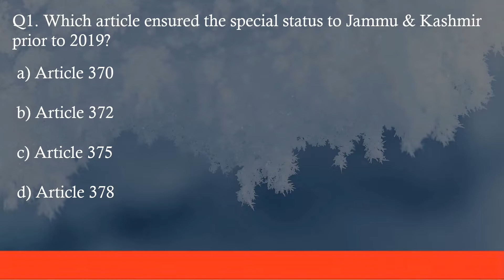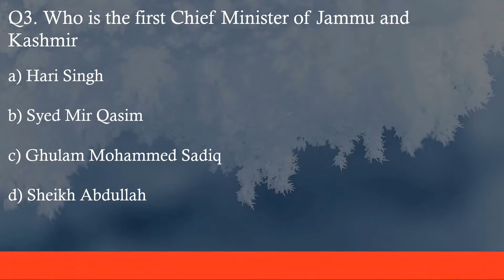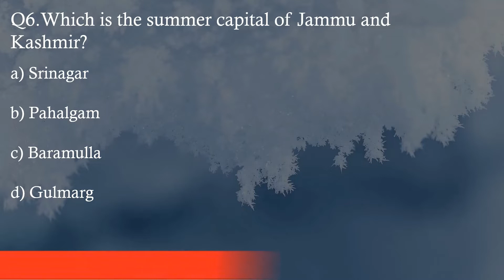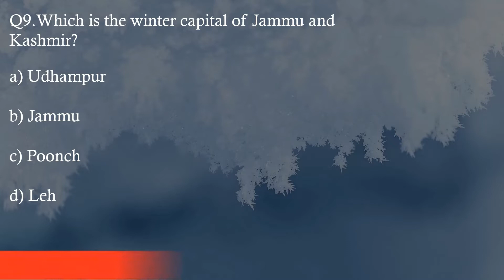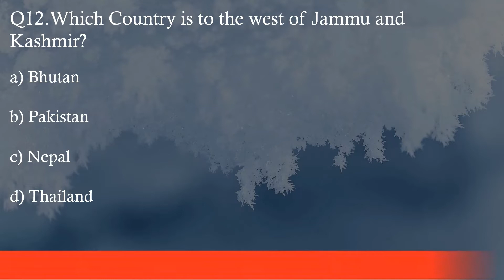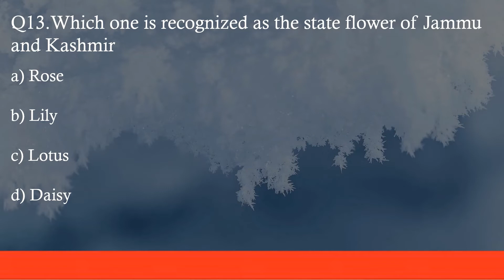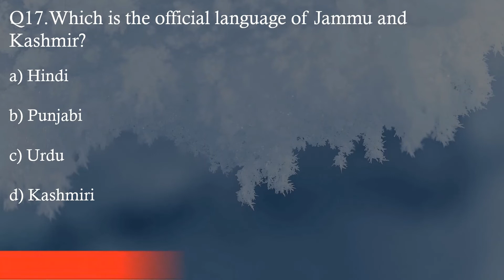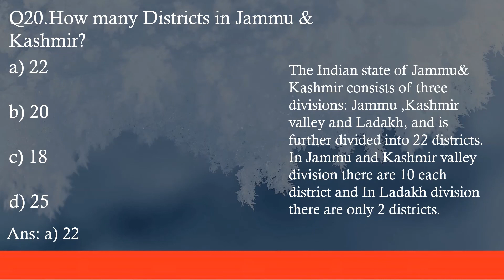20 interesting MCQ's and Fun Facts about Jammu and Kashmir in English || Burning Pen